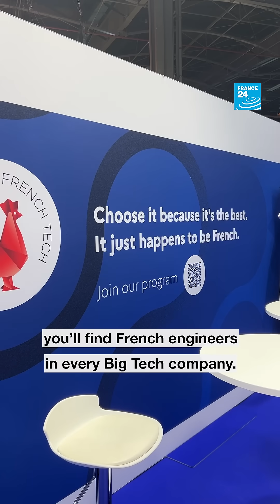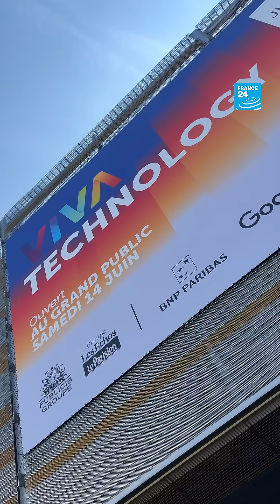Can France really compete with the US and China in the global tech race? … • FRANCE 24 English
✨ At VivaTech 2025 in Paris, French innovators are betting on a different path: tech that’s ethical, sovereign, and scalable.
But with the US pouring over $100B into AI last year, is France still playing catch-up — or ready to lead?
🎤 Founders, officials, and global voices weigh in — from nuclear energy to AI startups. Katrine Lyngsø reports for FRANCE 24.